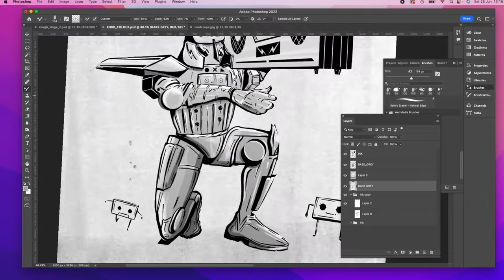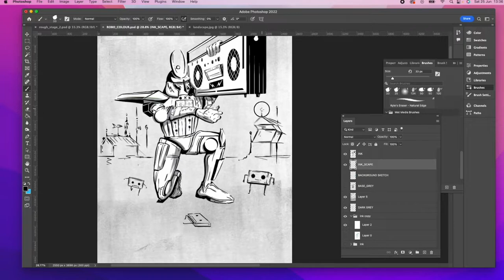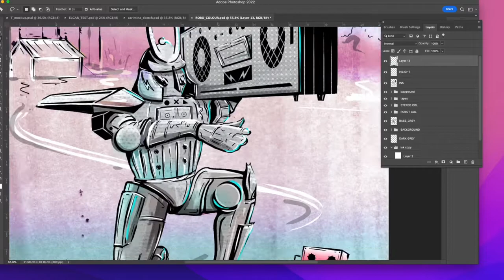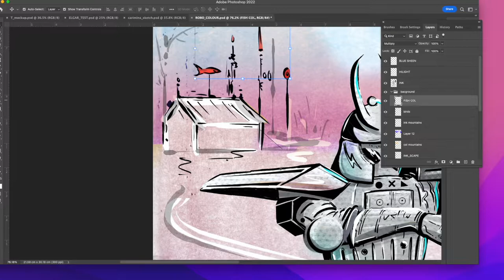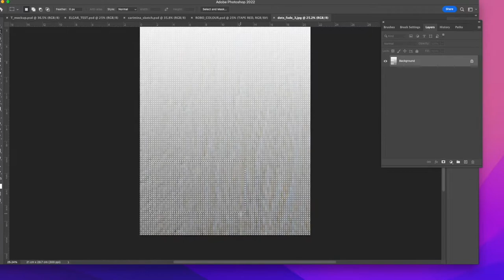Samurai Robot colour Timelapse!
Having drawn and inked my Samurai Robot design, I decided to colour it using photoshop. Here is a total breakdown of how I did it.